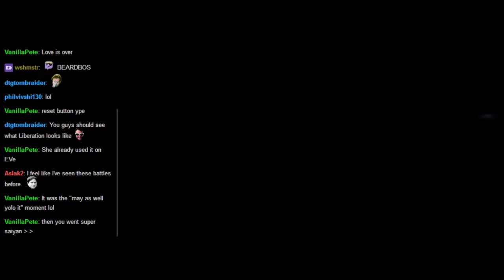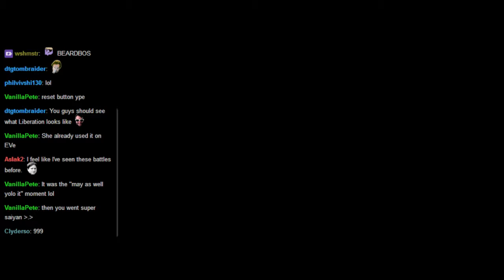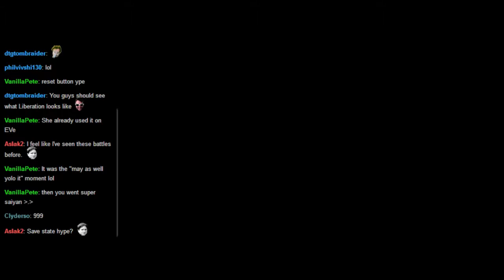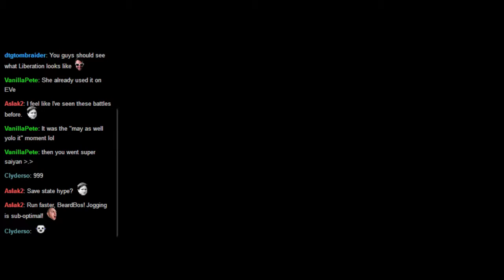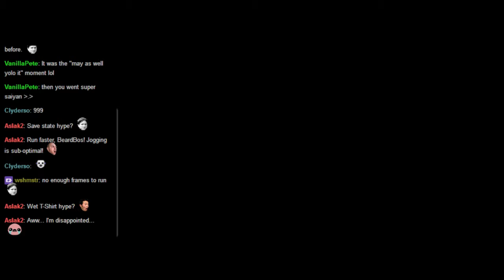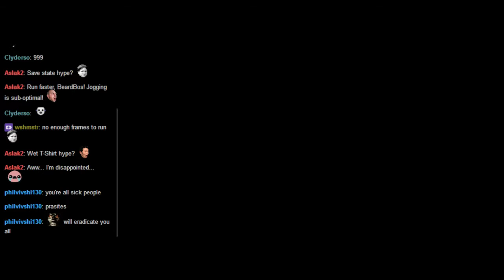No game ogres pls. - 8 / 9